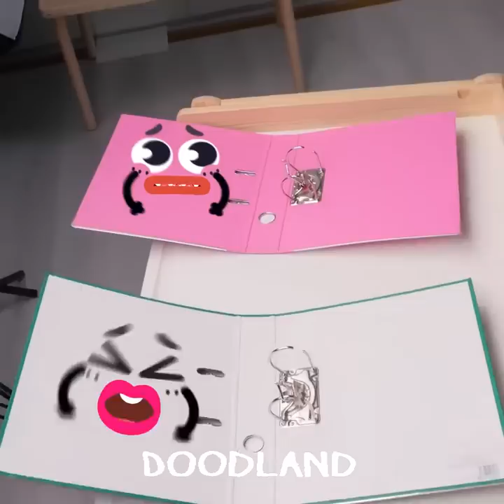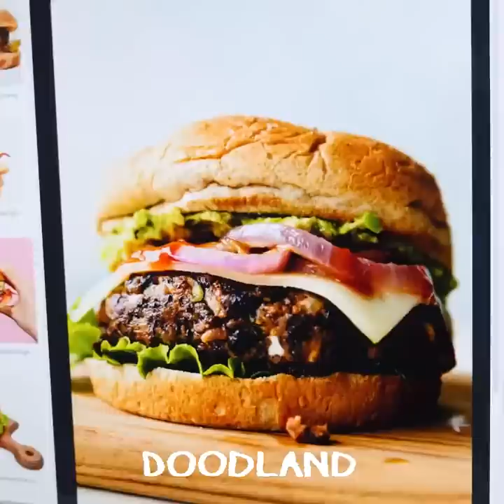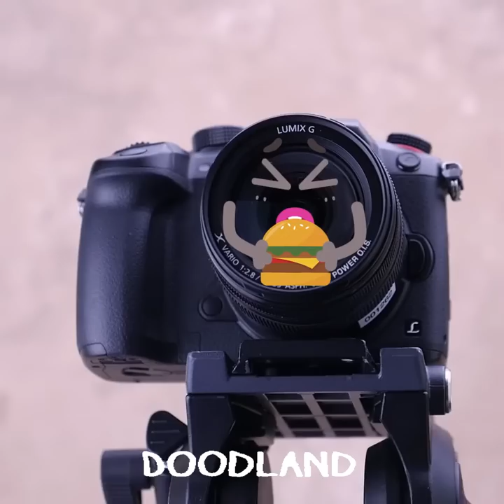Doodles VS Police || Cool Adventures Of Tricky Fruits And Vegetables By Doodland